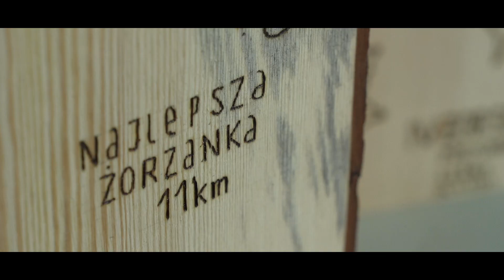IV ŻORSKI PÓŁMARATON LEŚNY